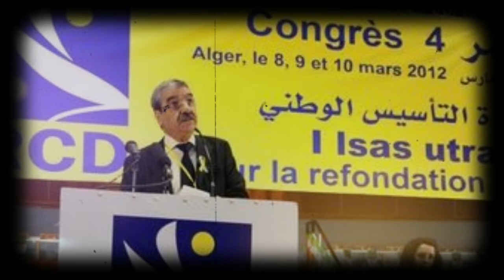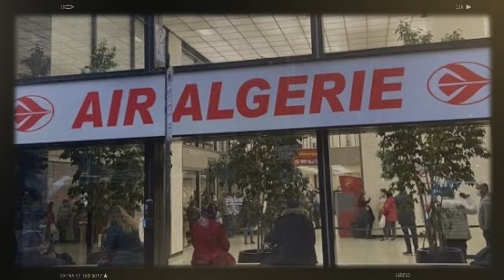🔥RCD : la Cohésion Nationale en Péril 😨 | L'Algérie Répond aux Discussions Maroc-Russie💥🇩🇿....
Dans cette vidéo captivante, je décrypte la conférence explosive du président du RCD, Atmane Mazouz, révélant les ombres menaçantes qui obscurcissent l'unité nationale. Explorez les enjeux politiques, économiques et sociaux qui façonnent le destin de l'Algérie aujourd'hui.
Découvrez la réaction vive de l'Algérie face aux récents entretiens entre le Maroc et la Russie. Analyse approfondie des enjeux diplomatiques et des implications pour la région du Moyen-Orient et de l'Afrique.
Découvrez les dernières informations sur la tragédie à Gaza, où un agent du ministère français des Affaires étrangères a perdu la vie suite à un bombardement israélien. Paris exige des réponses immédiates.